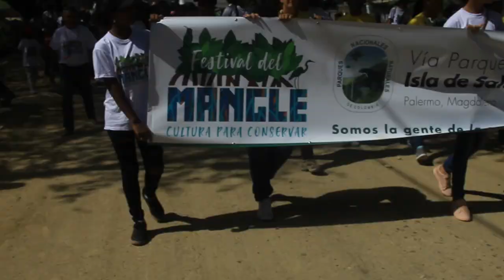II Festival del Mangle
II Festival del Mangle en el corregimiento Palermo, municipio Sitio Nuevo, departamento del Atlántico. Vía Parque Isla Salamanca.
La isla de Salamanca recibió la denominación ‘Vía Parque’ porque permite al visitante contemplar bosques de manglar, ciénagas y playas excepcionales desde la carretera que comunica Barranquilla con Santa Marta. Fue declarada Área de Importancia para la Conservación de las Aves (AICA). Además, esta área, junto con el Santuario de Fauna y Flora de la Ciénaga Grande de Santa Marta, fueron declaradas en 1998 como Sitios Ramsar de importancia mundial, y en noviembre de 2000, como Reservas de la Biosfera por la UNESCO. La isla de Salamanca es, en realidad, un agregado de pequeñas islas formadas por acumulación de sedimentos del delta del Magdalena, sobre el fondo de una antigua bahía; comunicadas por pequeños canales, integran una barrera que separa la Ciénaga Grande de Santa Marta del mar Caribe.